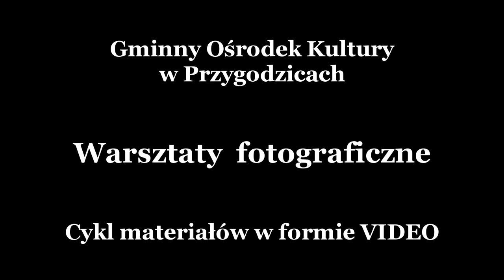Warsztaty fotograficzne - (Fotografia Urbex)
Gminny Ośrodek Kultury w Przygodzicach; 2020
Realizacja: Robert Kaczmarek, Marcin Biegański
fot. Robert Kaczmarek